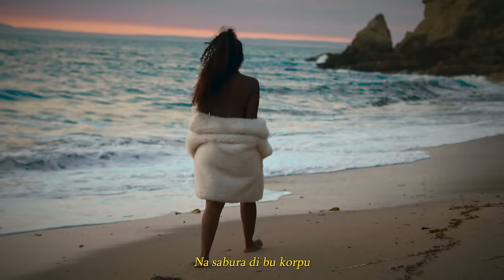TÓ SEMEDO "PERDI CABEÇA" [2023] (OFFICIAL VIDEO) By Heart music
Produced by TÓ SEMEDO / All Instruments by TÓ SEMEDO / Lead vocals by TÓ SEMEDO /Lyrics by TÓ SEMEDO / Background vocals by TÓ SEMEDO / Recorded at Heart music studio / Mixed / Mastering By Carlos Juvandes at @STUDIO_ PT
Executive Producer : HEART MUSIC

Video Directed  and Edited By BlackRose
Director of Photography : Sebastian Crayn
Color Grading By Sebastian Crayn
Make Up Artist:  Soraia Vaz
Styling By : Joka Kaskinha
Hair styling by: Ruben Farias
Modelo : Gabriela

Lyrics:

Perdi cabeça

Uuuuuuuohh!!
Uuuuuohhhh!!!
Uuuuuuu!!!

Dja nu Odja ma ka sta da
Tudo ki nu fazi
Ka sta funciona
Nu ka sta konsigui encaxa
Mas nu ta kontinua

Sempre ta ruma nos malas (sempri)
Ta coleciona mas maguas
(sempri)
Mas nenhum di nos
Ka ta abandona

Kuse ki nos amor tem
Ki num minuto nu ta enerva
Na outo nu ta abraça e Beja
Como si nada ka passa
E ka tem mas ninguém
Ki n ‘ta kre na kel hora H
Ki sabi undi ki ta mora
Kel ponto na mi
Ki ta fazem perdi

Ta fazem
Perdi kabeça
Esqueci nós briga
Blokia na bo
Na doçura di bu Korpu
Ta fazem
Esqueci kel raiba
Perdi kabeça
Blokia na bo
Na sabura di bu korpu

Dja nu termina mil bez
Mas nu ka ta disgruda
Ka ta disgruda nau
Nu ta luta pa afasta
E mas nu ta djunta
Mas nu ta djunta
N ka sabi ki puder
Ki ta fazenu fica djunto
Ki nem mi nem bo
Nu ka ta komprende

Ta fazem
Perdi kabeça
Esqueci nós briga
Blokia na bo
Ta fazem
Esqueci kel raiba
Perdi kabeça
Blokia na bo

Perdi kabeça
Uuuuuuuuuuuu!
Perdi kabeça
Uaaaahh!!!
Eskeci kel raiba!!
Eskeci kel raiba
Ku 1 toki di bo
Ku 1 bejoooooooo

Ta fazem
Perdi kabeça
Esqueci nós briga
Blokia na bo
Ta fazem
Esqueci kel raiba
Perdi kabeça
Blokia na bo

Ta fazem perdi kabeça
Ehh ieee!!
Ehh ieee!!
Uuuuuuuuuu uo!!
Ehh ieee!!
Ehh ieee!
Uuuuhh uhoo